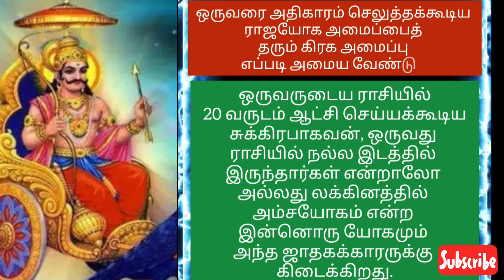அதிர்ஷ்டமிக்க யோகம் இந்த யோகம் அமைய கொடுத்துவைத்திருக்க வேண்டும்.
rasipalan ஜோதிடம்2025 astrology ஜோதிடம்2024 அதிர்ஷ்டமிக்க யோகம் இந்த யோகம் அமைய கொடுத்துவைத்திருக்க வேண்டும்.